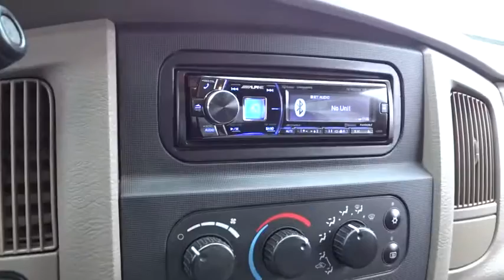2003 Dodge Ram_1500 Santa Rosa, Petaluma, Marin, San Francisco, North Bay, CA 3S261809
Used 2003 Dodge Ram_1500 available in Santa Rosa, California at Lithia Chrysler Jeep Dodge of Santa Rosa. Servicing the Petaluma, Marin, San Francisco, North Bay, CA area.
2003 Dodge Ram_1500 4dr Quad Cab 140.5 WB SLT - Stock#: 3S261809 - VIN#: 1D7HA18DX3S261809

2727 Dowd Dr.

LT. Almond Pearl Metallic Clear Coat exterior. 5.7L V8 HEMI MAGNUM ENGINE Chrome Wheels CD Player QUAD CAB VALUE GROUP FOUR WHEEL ANTI-LOCK BRAKES 5-SPEED AUTOMATIC TRANSMISSION W/OD. 4 Star Driver Front Crash Rating. CLICK NOW! KEY FEATURES INCLUDE: CD Player Chrome Wheels. Heated Mirrors 4-Wheel Disc Brakes Trip Computer. OPTION PACKAGES: 5-SPEED AUTOMATIC TRANSMISSION W/OD aux trans oil cooler 5.7L V8 HEMI MAGNUM ENGINE QUAD CAB VALUE GROUP fog lamps remote keyless entry front hood protection shield P265/70R17 all-season BSW SBR tires *Affects Color Availability* FOUR WHEEL ANTI-LOCK BRAKES. EXPERTS REPORT: Edmunds.com explains Still the king of big-truck attitude the Ram 1500 can handle the diverse duties of comfortable daily driver and capable workhorse with equal ease.. 4 Star Driver Front Crash Rating. 5 Star Passenger Front Crash Rating. Plus government fees and taxes any finance charges $85 dealer document processing charge any electronic filing charge and any emission testing charge. (Eff 7/1/12). Price contains all applicable dealer incentives and non-limited factory rebates.